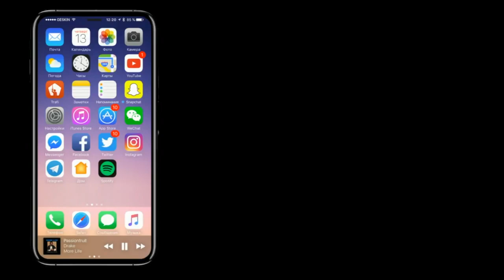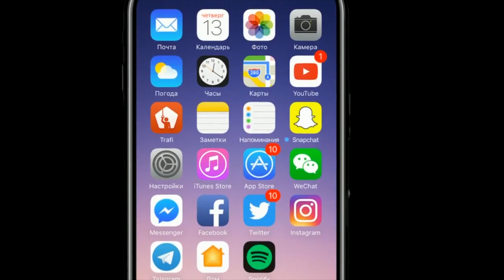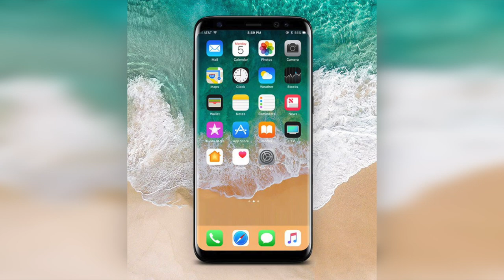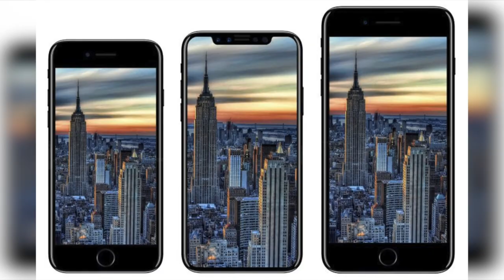iPhone 8 vs Samsung Galaxy Note 8